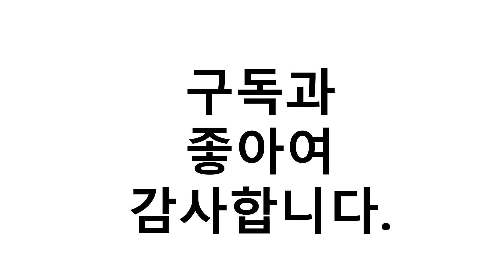2021년 8월 일월 온수매트 이거추천합니다. 추천순위 TOP10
2021년 8월 일월 온수매트 이거추천합니다. 추천순위 TOP10

1위. 일월 숲속애 온수매트, 퀸(1500 x 2000 mm) [109,000원]
2위. 2021년형 최신상 일월 순면 온수매트(싱글 / 퀸), 싱글 [109,000원]
3위. 일월 디지털삼각 온수매트, 싱글(100 x 200cm) [113,480원]
4위. 일월 안심플러스 온수매트, 온수매트 (더블) + 보일러, 1세트 [116,620원]
5위. 일월 뉴굿밤 온수매트 더블 [108,900원]
6위. 일월 투스파플러스 슈퍼싱글 1인용 아기 슬림 홈쇼핑 침대 거실 거실용 온수매트 2021, 싱글형(단일난방) 100 x 200cm [129,000원]
7위. #[일월] 아이스킹 냉수매트 더블+더블 (2개), 더블   [125,800원]
8위. 일월 듀얼 하트 플러스 온수매트, 싱글(100 x 200 cm) [99,000원]
9위. 일월 온돌마루 280x200cm 특대형/전기장판 카페트매트 전기매트 [190,000원]
10위. 일월 나노륨 온수매트 온수카페트, 나노륨 카페트 온수매트 대형(240x183) [165,900원]